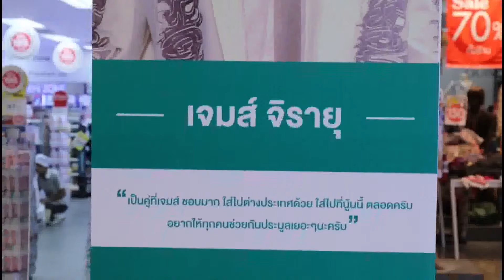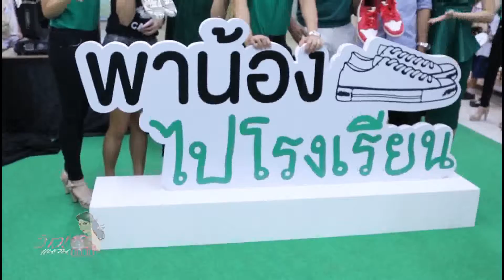ว้าว! แหวน แหวน 16-05-59 ลูกไก่ทอง (3/3)